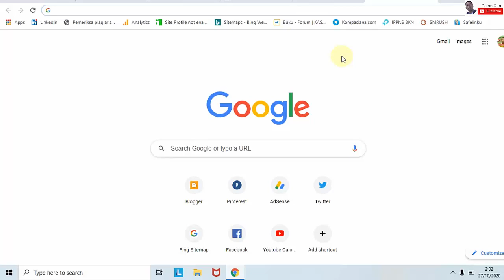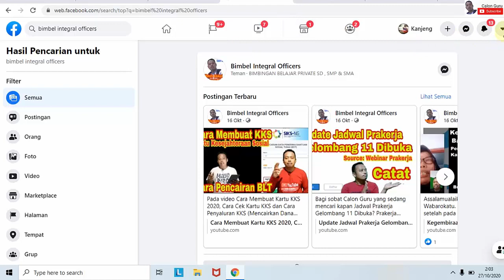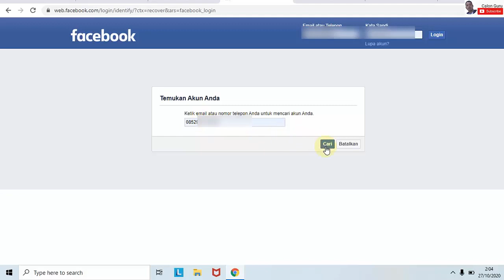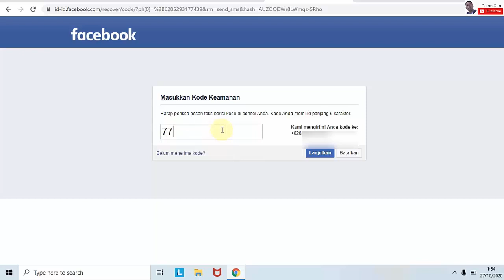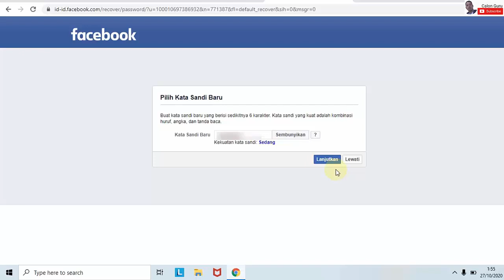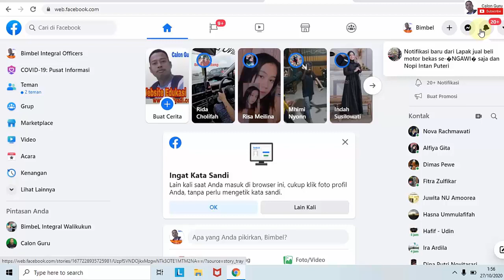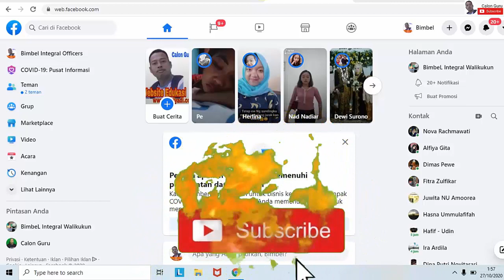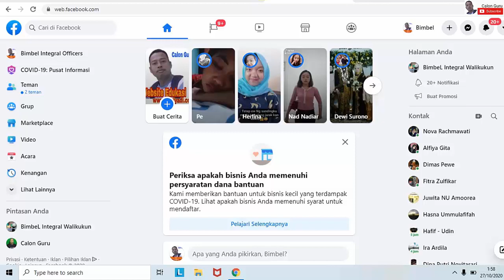Kenapa Kata Sandi FB Berubah Sendiri? Cara Mengembalikan Kata Sandi Facebook Yang Diganti Orang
Setelah pada video sebelumnya saya sajikan tutorial Cara Mengetahui Password Facebook Sendiri Karena Lupa / Solusi atasi Lupa Password Facebook Sendiri dan Cara Mengatasi Lupa Kata Sandi Facebook Saya / Mau Login Facebook Sandi Salah Terus | Calon Guru maka pada kesempatan ini saya sajikan penjelasan Kenapa Kata Sandi FB Berubah Sendiri dan Cara Mengembalikan Kata Sandi Facebook Yang Diganti Orang.

Jika teman-teman mencari solusi Cara Mengatasi Lupa Kata Sandi Facebook Saya / Mau Login Facebook Sandi Salah Terus ini dapat teman-teman gunakan sebagai solusi pada saat mau masuk facebook sandi salah terus dan mengatasi lupa kata sandi facebook tanpa harus mencari kata sandi facebook yang lama dan lupa kata sandi fb dan nomor tidak aktif lagi untuk menjawab kenapa kata sandi facebook salah terus dapat menggunakan tutorial cara melihat kata sandi facebook sendiri pada video saya sebelumnya silakan simak video saya dibawah ini

Video tutorial Cara Mengatasi Lupa Kata Sandi Facebook Saya / Mau Login Facebook Sandi Salah Terus diatas dapat dipakai untuk cara membuka facebook lupa kata sandi tanpa email, facebook identity login untuk mengetahui kata sandi facebook saya, lupa kata sandi facebook dan nomor tidak aktif lagi, mencari kata sandi facebook, cara melihat kata sandi facebook sendiri, cara, membuka facebook lupa kata sandi tanpa email, kata sandi facebook saya, lupa password dapat juga dipulihkan facebook pulihkan dengan ktp untuk mengetahui apa kata sandi saya sekarang dan cara mengganti kata sandi fb yang di ganti orang.

Bagaimana Cara Mengatasi Kata Sandi FB Berubah Sendiri dan Bagaimana Cara Mengembalikan Kata Sandi Facebook Yang Diganti Orang? Simak video ini sampai selesai yaa...